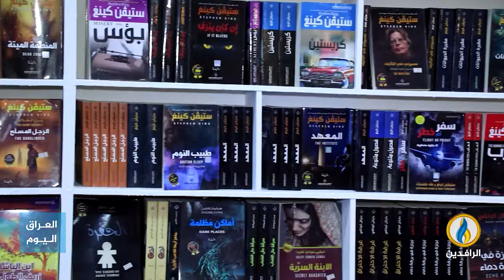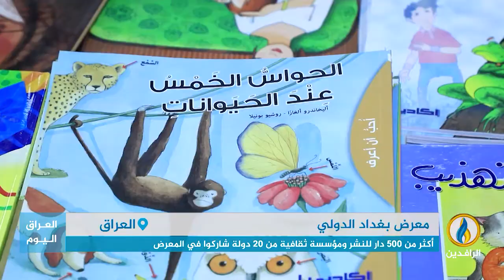جملة من الانسحابات ودعوات لـ مقاطعة_معرض_بغداد_الدولي بسبب افتتاح نوري المالكي المعرض